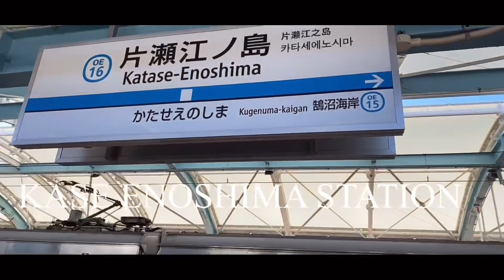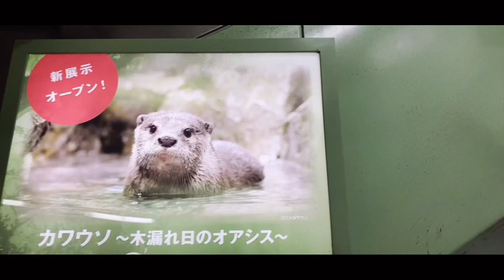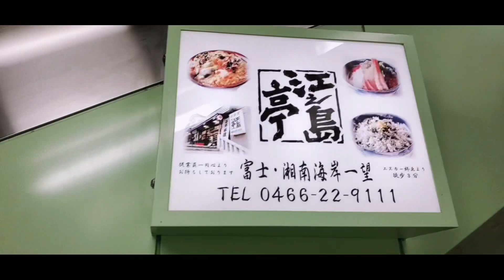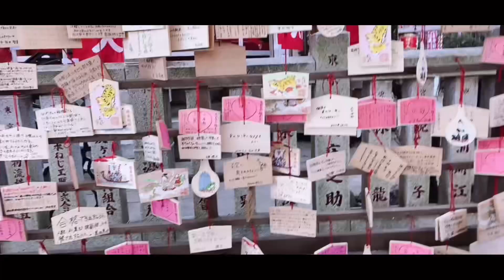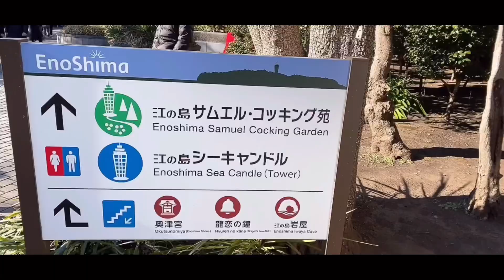Shrine / A Solemn Shrine /First Escapade of 2022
@Enoshima Shrine Japan
Enoshima Shrine was first built at Iwaya in 1552 upon the emperisl order
of Emperor Kinmei.Thera are three shrine called Hetsunomiya,znakatsunomiya,
and Ekutsunomiya ,are collectively known as Enonoshima Shrine, a name which
it has held since the Shinto Buddhism syncretism during the Meiji  Period

Station from shinjuku
Odakyusin ride to Kase Enoshima station
its takes 1hour almost